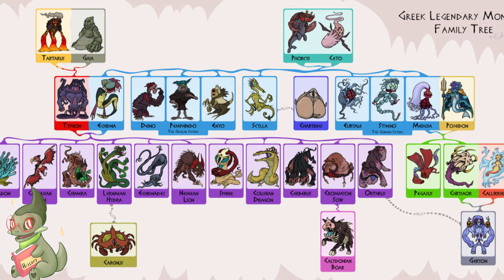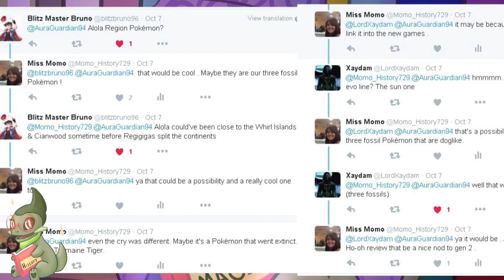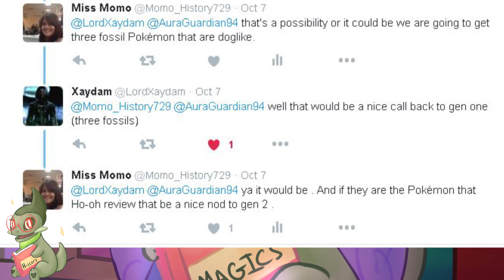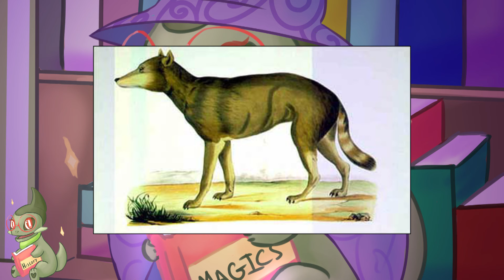Night Marchers Polyensian Warriors & Possible Fossil Pokemon! Oh My!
I know this is late but I waned to fact check myself. Do you guys agree with me? Tell me what you think.
Just  remember I don't own the art work.